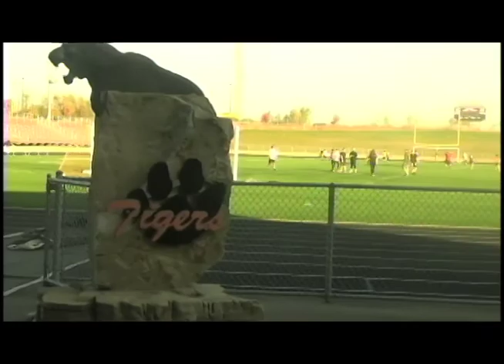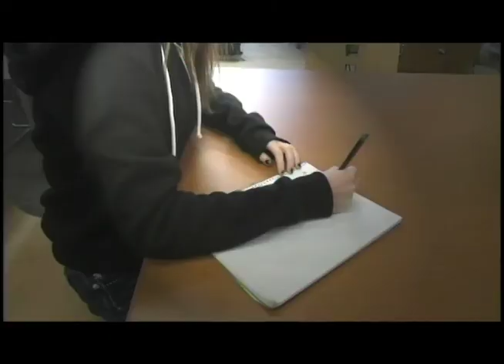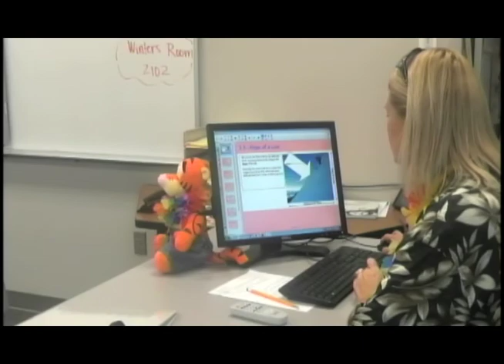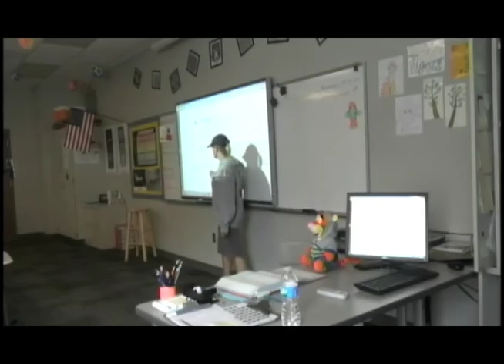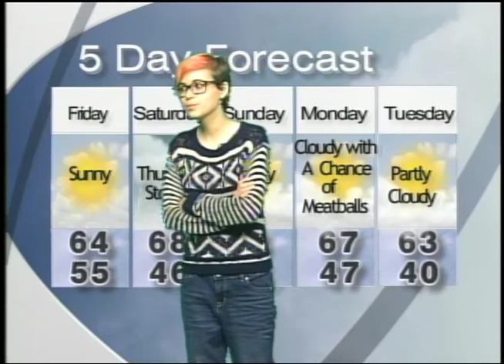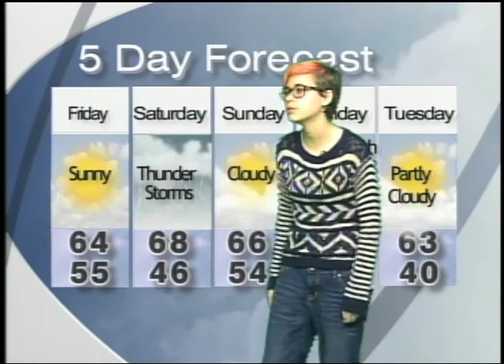Tiger News 10-14-2016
Welcome to Tiger News!  Today on our show you'll meet sophomore football player Ethan Halverson and math teacher Ms. Snobeck.  Adam will introduce Mr. Paul, a new art teacher at Farmington High School.  We'll also take a trip down to the auxiliary gym where Summer Welch will be interviewing members of NHS for the blood drive.